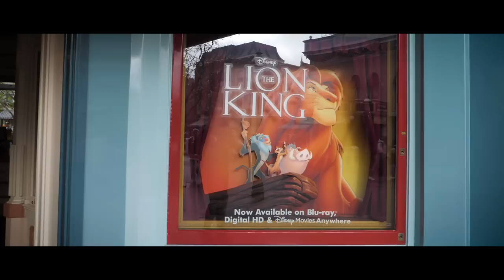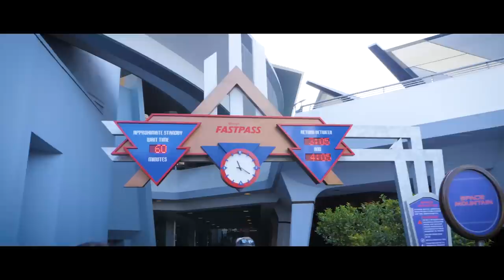We FINALLY found Rosetta! (RARE MEET & GREET) | Disneyland vlog #79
Our big vlogging camera
Our backup vlogging camera
Our favorite lense
Our old microphone
Our new microphone
Our GoPro
How we hold our big camera
How we hold our backup camera
SD cards we use

ASHLEY'S ETSY